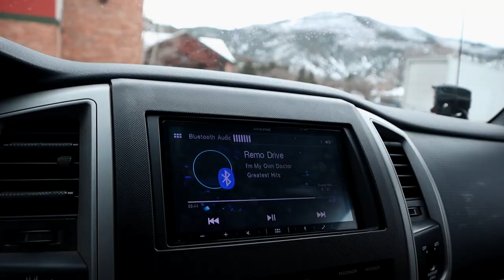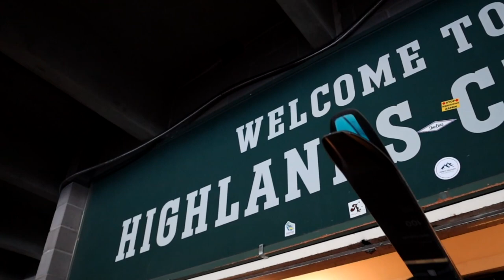ASPEN HIGHLANDS 2023!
In this video, I ride Aspen Highlands. It was pretty fun

2020/2021 Snowboard Gear.

Buff (neck warmer)

Air hole (face mask)

Neff Hat.

Skullcandy Headphones

The mic for GoPro I use

The camera I use.

The Mic for canon Camera